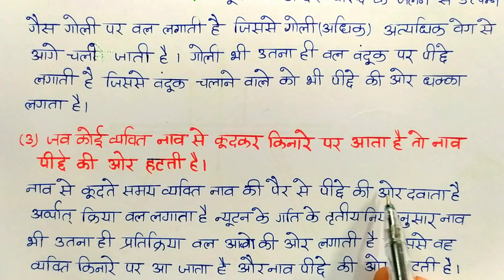न्यूटन के गति का प्रथम नियम | महत्वपूर्ण प्रश्नोत्तर | गति के नियम। ! 11th Physics 2024